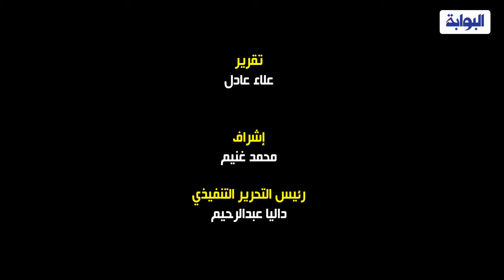سوسن بدر ترفع علم مصر أمام السوق القديم بمدينة شرم الشيخ